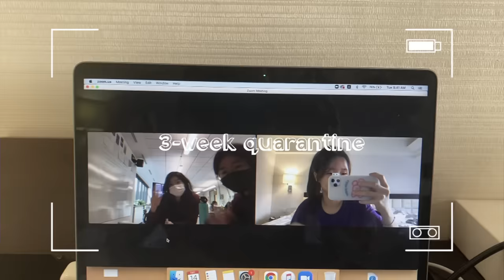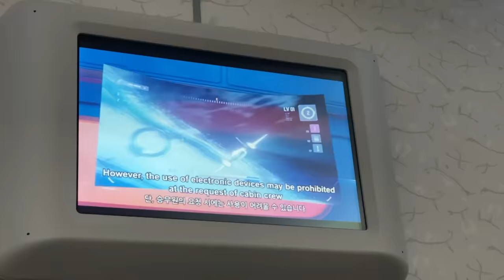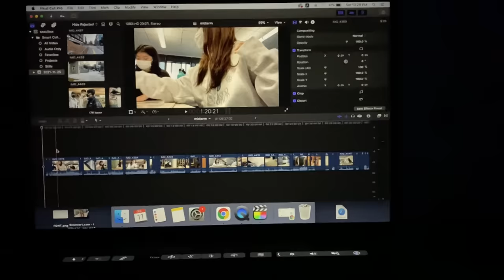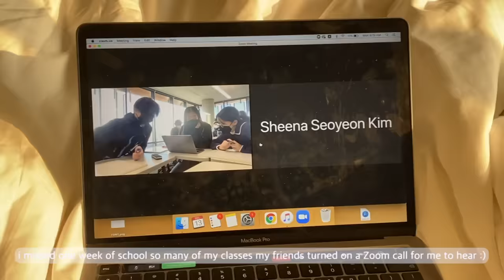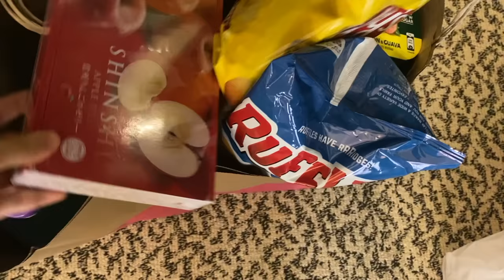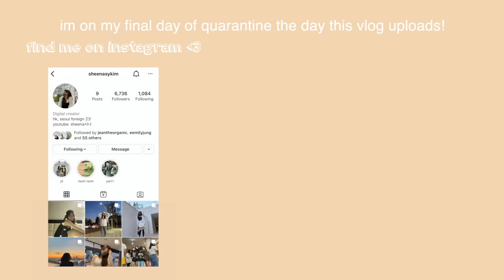travel vlog: airport all-nighter + 21 day quarantine (at a hotel..)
Hi besties~
I hope you guys are having a great holiday season! Very sadly, I spent almost the entire December locked up in a hotel room so i hope y’all had more fun than i did… BUT I tried to capture how my life changed during quarantine so here is the video!
I don’t think I explained it that well during the vlog so I just wanted to clarify that I am going back to Korea soon and just came back to Hong Kong to renew my citizenship here :) I lived in HK before Korea for around 11 years and haven’t been back in so long so I’m so excited to explore the city again hehe.

Ethnicity: Korean
Nationality: Korean and Hong Kongese
Birthday: June 17, 2005
Height: 157cm